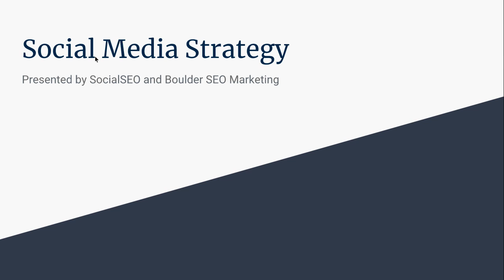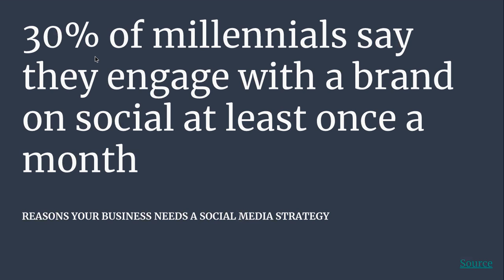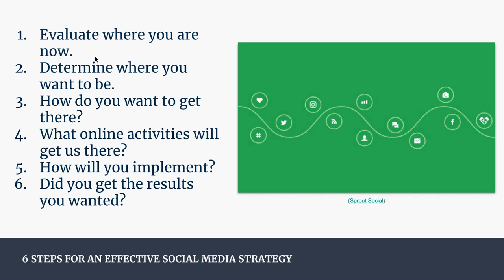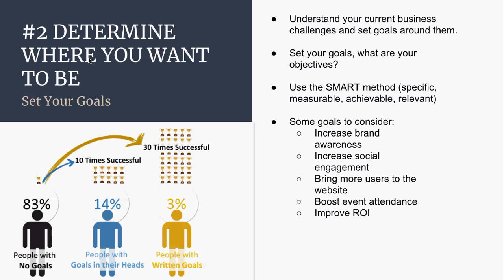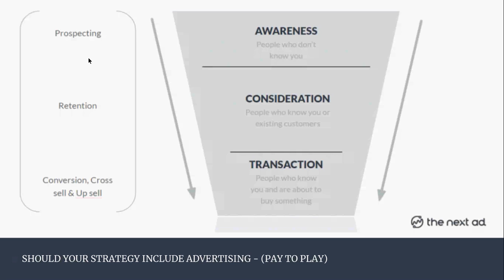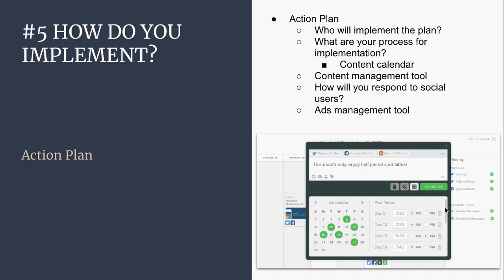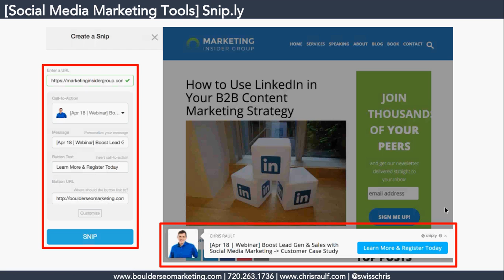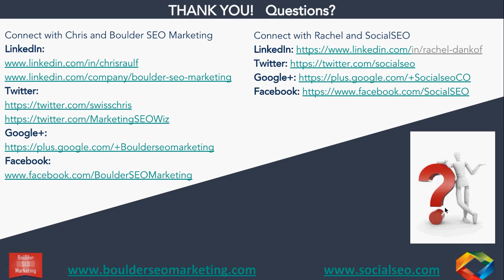Social Media Marketing Strategy | Boost Lead Generation and Sales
Are you in charge of social media marketing at your company? It’s a pretty fun job, right? You get to tweet and retweet, post fun content to Facebook, play around with new features on Twitter, Snapchat, Instagram, and more.

Or, maybe you’re struggling because you feel like you’re winging it and have no clear direction, time, or quality content to work with? If you’re still doing social media marketing on the fly, you’re probably wasting precious time and energy. Having no formal strategy in place is a massive obstacle to overcome. Without one it will be difficult to see direction, plan content, and track key metrics to constantly manage your social performance.

Numbers don’t lie: In fact, after implementing a rock-solid social media marketing strategy for one of our customers, we were able to help that customer add $33,647 in revenue, directly generated from social media marketing efforts, to their bottom line in the first year of engagement.

According to Infusionsoft, 2018 is the year of social media marketing and with over 2.8 billion active monthly social media users you’ll want to make sure your strategy sticks out against your competition. Just a few years ago, you could get away with creating a social media marketing strategy on the fly. As long as you were present, you were doing more than your competitors–right? Now, with complex newsfeed algorithms and millions of active business profiles, you will want to make sure your strategy attracts the right customers with the right intentions in order to meet your key performance metrics.

If you’re in charge of marketing at your small-to-medium sized company, or own your Social Media Marketing business, wouldn’t you want to have a clearly defined social media marketing strategy in place? It’s sort of a no-brainer but we get it, it seems overwhelming and there’s never enough time in the day.

If you are eager to learn how to get the most out of your social media marketing efforts, then we invite you to watch this complimentary webinar recording. In an informal and playful webinar, the digital marketing experts at SocialSEO and Boulder SEO Marketing present how it’s done.

Rachel Dankof, Social Media Manager at SocialSEO, and Chris Raulf, Founder of Boulder SEO Marketing, discussed customer case studies and success stories and how a well planned social media marketing strategy can add a substantial benefit to a customer’s bottom line. Attendees will walk away with solid tips on developing and implementing a strategy that’s clearly aligned with your business’s goals.